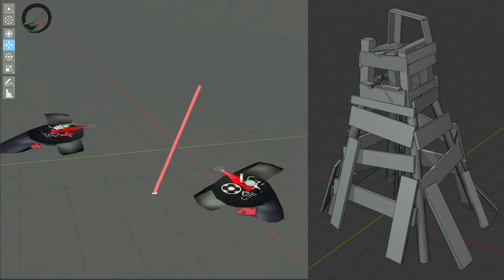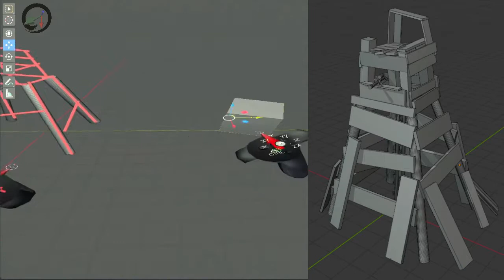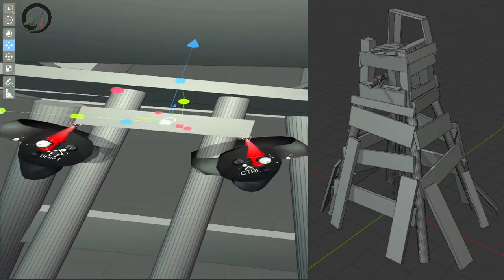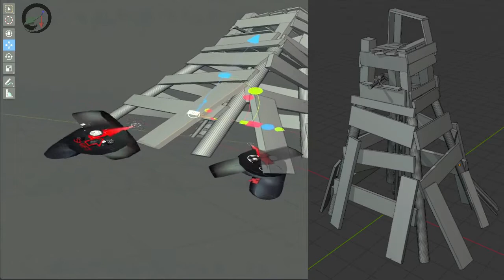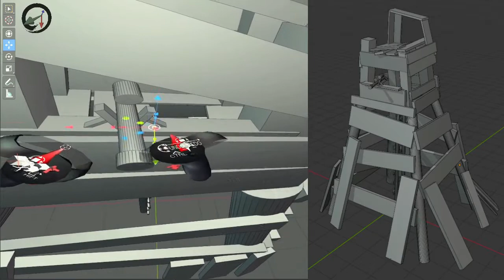Modeling in VR challenge with Blender2.8 and BlenderXR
Modeling in VR challenge with Blender2.8 and BlenderXR. Still, only basic modeling tools are available with BlenderXR, but more futures are gradually but surely coming along with your support.
*ONLY ONE DAY LEFT for the Kickstarter project!
Let's make more happen together!